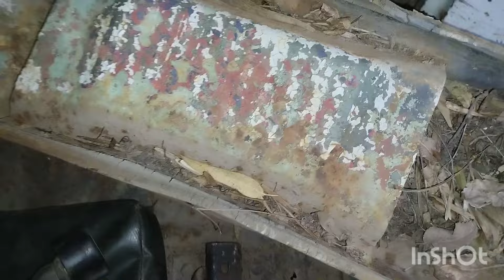Reparando la caja de cambio del Rastrojero y el cambio de zócalo .